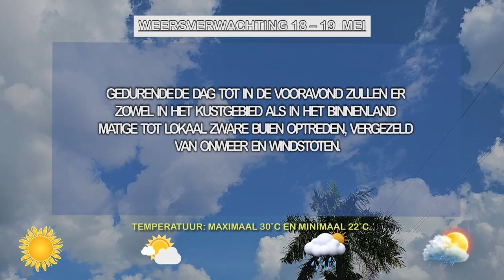18 05 2024 Weersverwachting 18 - 19 mei 2024